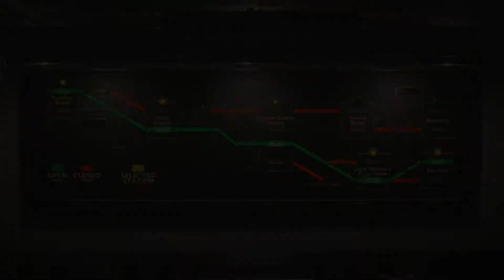Jill Cop Outfit | RESIDENT EVIL 3 REMAKE MODS